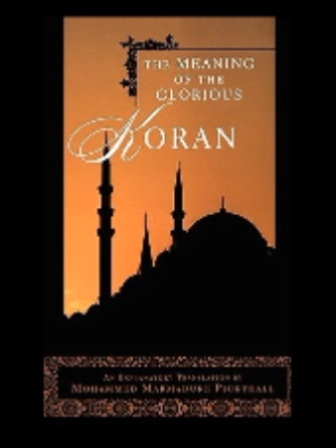Al Quran Sura 33 al-ahzab pickthall English translation only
Sura number: 33

Arabic Sura Name: al-ahzab

English Title: the clans

No. Of Verses: 73

Origin: medinan